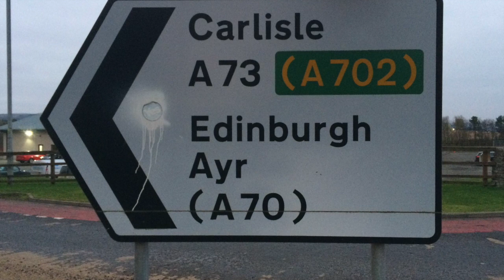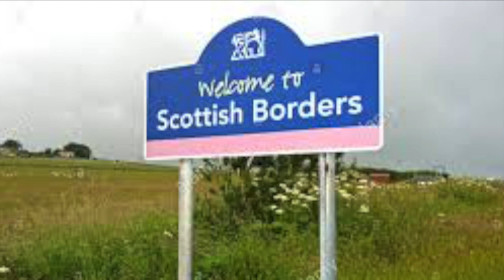LTC Beeftub HD 720p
Lanark Triathlon Club Saturday Ride